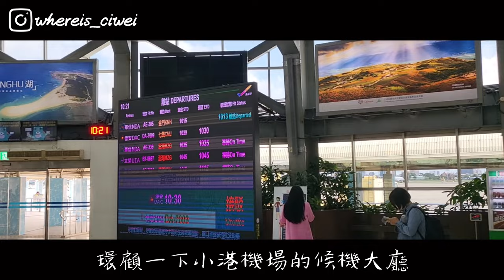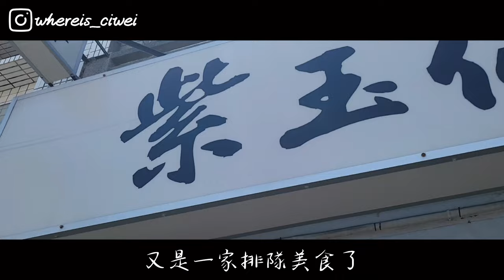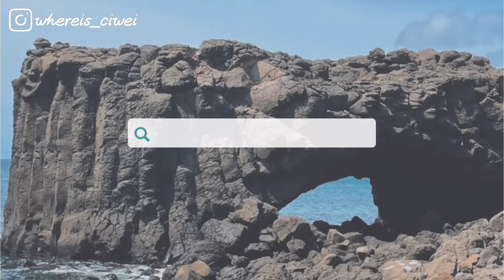楊慈瑋(Ciwei Yang)-微解封後的偽出國？澎湖三日遊碎片紀錄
訂閱楊慈瑋CIWEI:
記得關注我的IG跟FB，隨時會有最新的影片消息
剪輯程式👇🏿